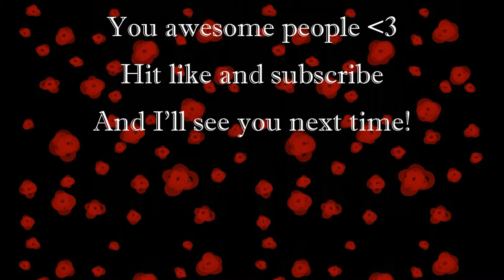Star Stable Online; Wednesday update ~ Open House at Jorvik's show jumping course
Open House at Jorvik Stable is back, but this year a new race has been added and, of course, I have to record that as well. Enjoy!